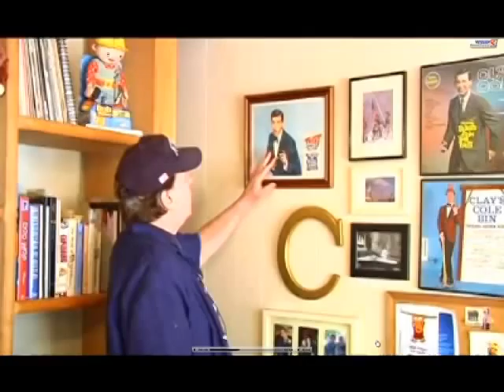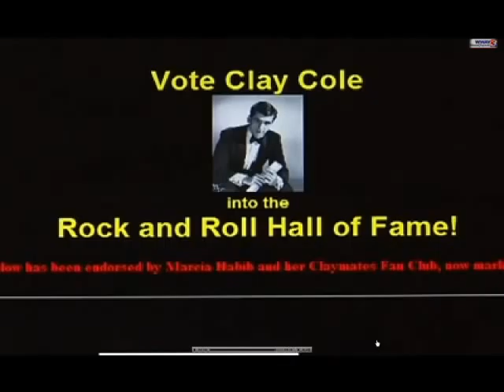videopetition_push_oak_island_man_rock_hall_wwaytv3.mp4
Help Induct Clay Cole into the Rock and Roll Hall of Fame
A long-time member of the WCAI, Harry Perlow of Clearwire, has asked the Association to help spread the word about a petition that was submitted to the Rock and Roll Hall of Fame Selection Committee seeking the induction of legendary TV, stage and film personality Clay Cole into the Rock and Roll Hall Of Fame. Clay started his TV career in Youngstown, Ohio at the very young age of 15 and was there at the dawning of the rock era which changed pop music forever. Over an incredible 15-year span he hosted several TV shows, most notably in New York City beginning in 1959. "THE CLAY COLE SHOW was one of television's greatest rock 'n' roll shows," said renowned New York Daily News journalist David Hinckley. "Clay had the whole music industry to draw on, and watch him. Clay Cole imprinted a powerful image onto the memory of a few million teenagers." Four Seasons founding member, "Jersey Boy" Tommy DeVito, had this to say: "Clay Cole is about the best television personality that I have ever had the pleasure of working with; still today he is one of the coolest people that I know." Clay was more than a TV personality. He was truly a rock and roll pioneer, a man of many FIRSTS! He was the first to introduce Chubby Checker performing The Twist. He was the first to present the Rolling Stones performing on live TV. (On that same show, he also presented the Beatles.) He was also the first to present the Four Seasons, Tony Orlando, Dionne Warwick, Neil Diamond, the Rascals, Bobby Vinton, the Ronettes, Dion and dozens more, a cornucopia of the most successful rock and roll acts in the world. To vote for the induction of Clay Cole into the Rock and Roll Hall Of Fame, please go